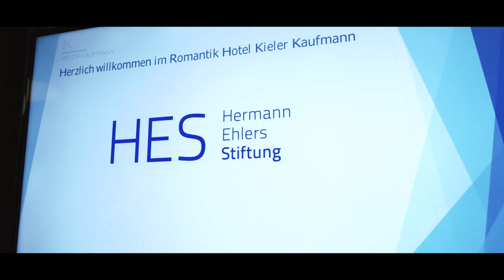Verleihung Hermann Ehlers Preis 2016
Der Hermann Ehlers Preis 2016 ging an den Präsidenten Rumäniens, seine Exzellenz Klaus-Werner Johannis. Der Preisträger wurde im Jahr 2000 unter großer internationaler Beachtung Bürgermeister von Hermannstadt und im Jahr 2014 Vorsitzender der Nationalliberalen Partei (PNL). Im selben Jahr wurde er Präsident Rumäniens. Als Siebenbürger Sachse in Rumänien verkörpert er die Stärke der Regionen in einem geeinten Europa. Durch seine Präsidentschaft hat Rumänien in der EU eine starke Stimme bekommen; Rumänien ist bei der Etablierung europäischer Standards auf dem Weg zum Musterschüler. Die Laudatio auf den Preisträger hielt Dr. Bernd Fabritius, wie der Preisträger auch selbst Siebenbürger Sachse. Musikalisch umrahmt wurde die Zeremonie durch eine Einlage von Prof. Justus Franz.